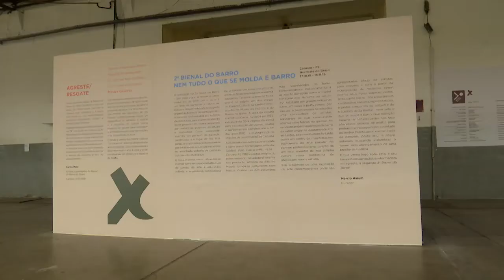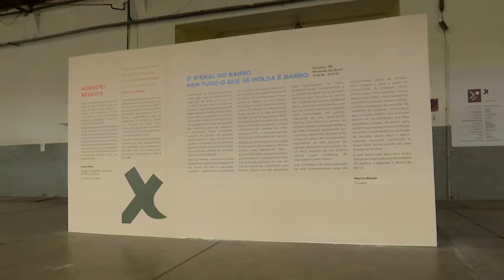2ª Bienal do Barro é realizada até 15 de novembro em Caruaru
A 2ª Bienal do Barro está sendo realizada até o dia 15 de novembro em Caruaru, no Agreste de Pernambuco. Este ano, o tema é "Nem tudo o que se molda é barro", uma referência à frase "Nem tudo o que reluz é ouro". A primeira peça que recebe o visitante mostra justamente o significado desta relação: o barro é como o ouro para os caruaruenses.